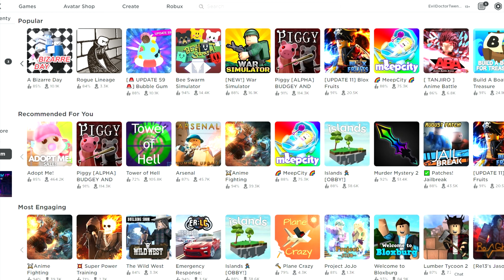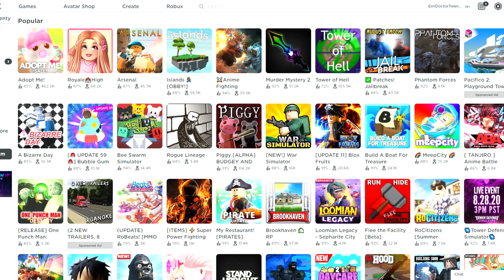Hackers Ruin Everything! - Evil Plays Roblox #1 (feat. Zoe)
Zoe and I try to play Murder Mystery 2 on Roblox, but a hacker just ruins the game.

Zoe's channel can be found in my subscription list.